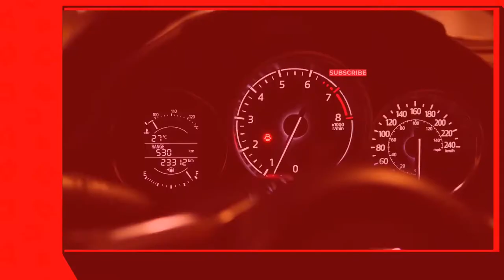Camo 2018 Dodge Ram Truck 5.7 Liter Hemi with 24 inch Red SRT Replicas on 33 inch Tires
This is a 2018 Ram with a 5.7 liter Hemi V8 on 24 inch SRT replicas. The wheels are wrapped in 33 inch all terrain tire. This truck is equipped with a tune by Turnt Up Performance using HP Tuners Tuning software.